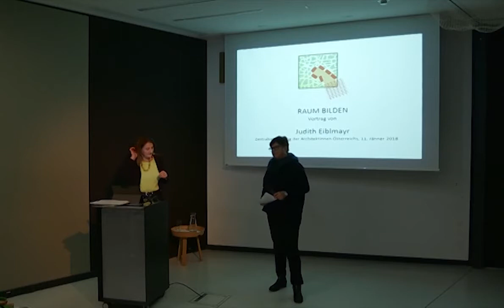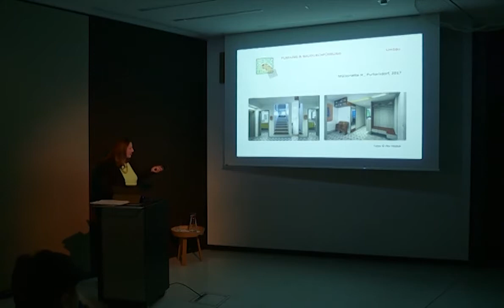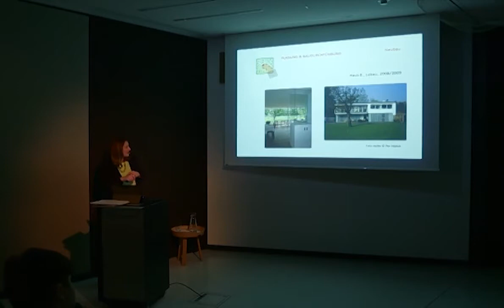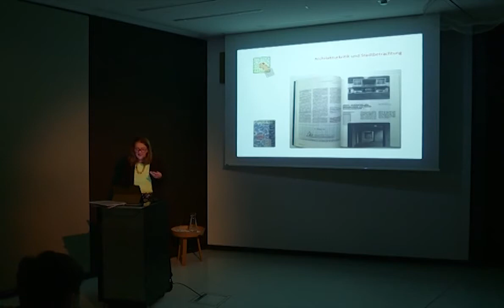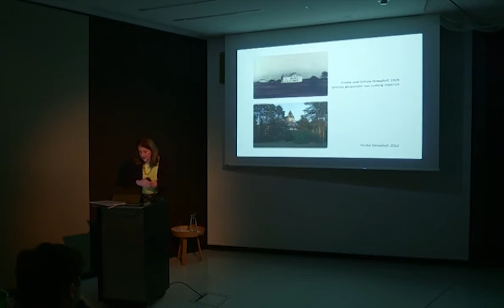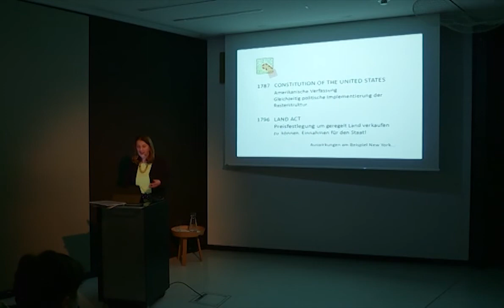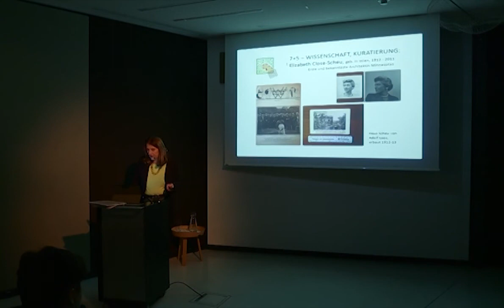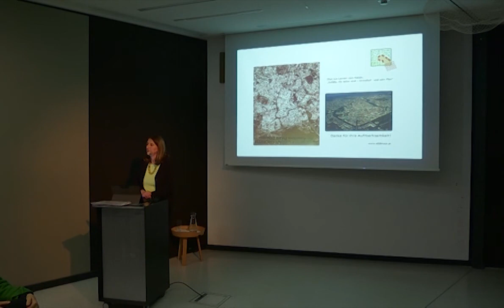Sprechen über Architektur | Judith Eiblmayr